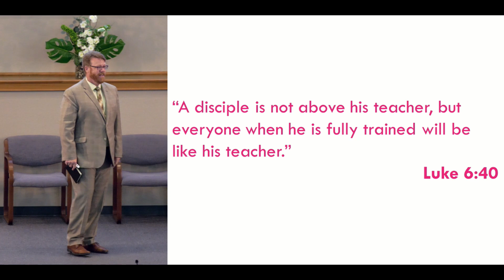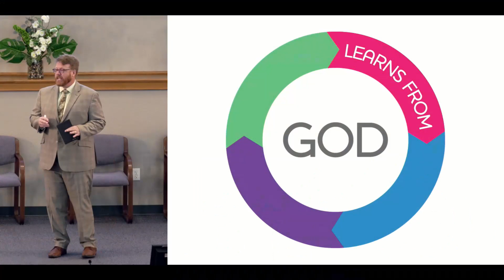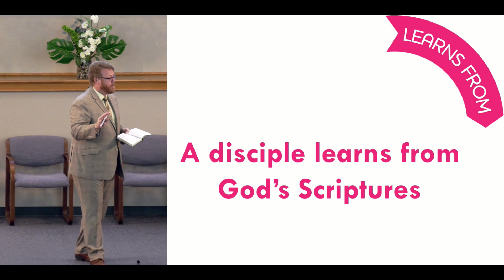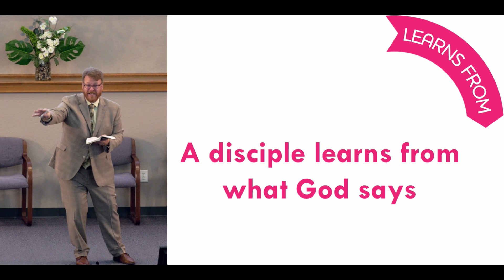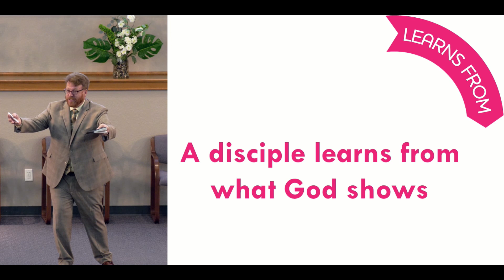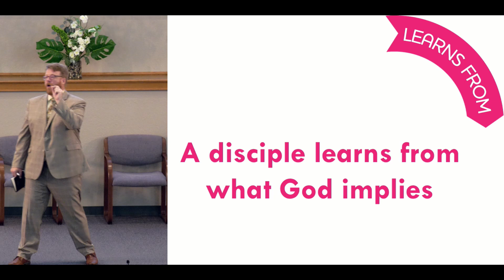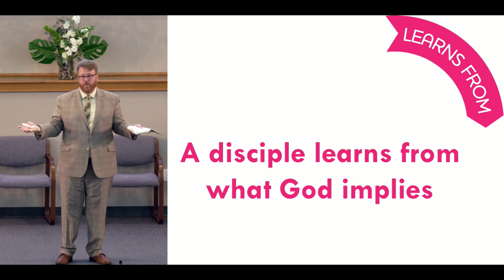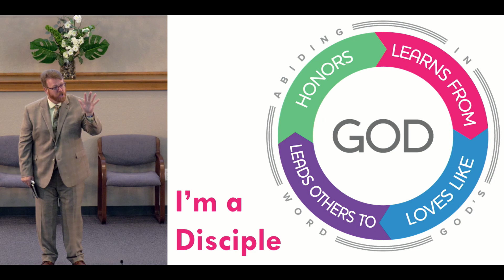A Disciple Learns From God